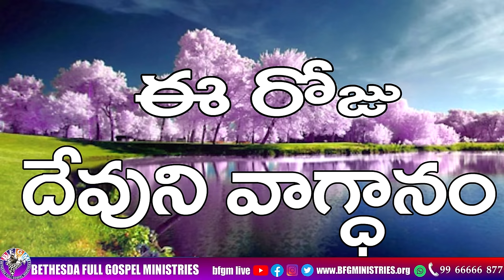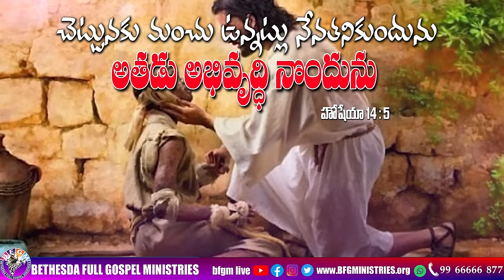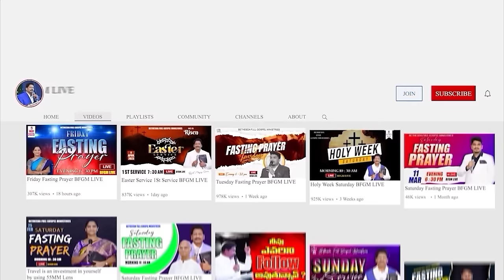Today's promise 02.08.2024 | BFGM LIVE